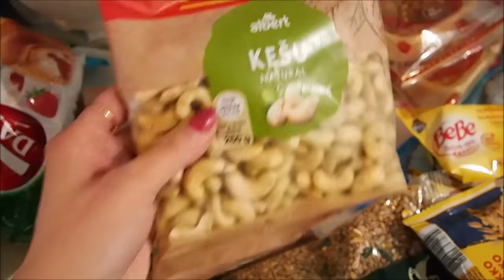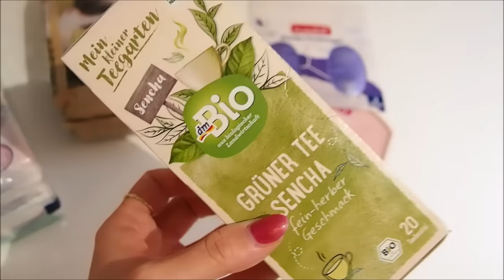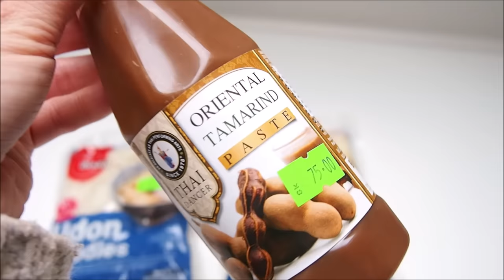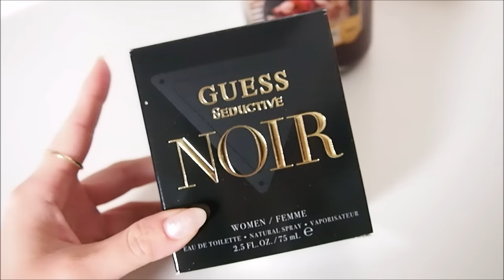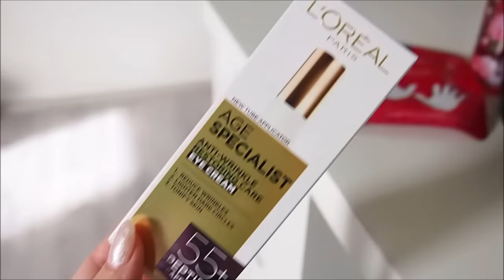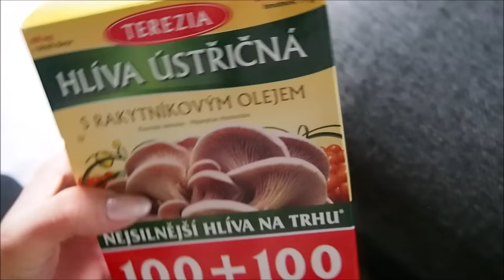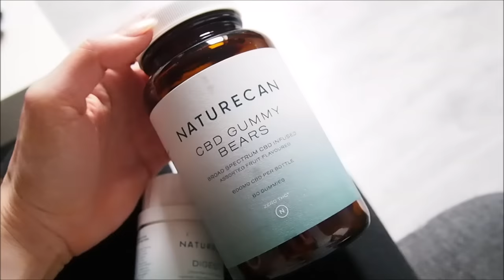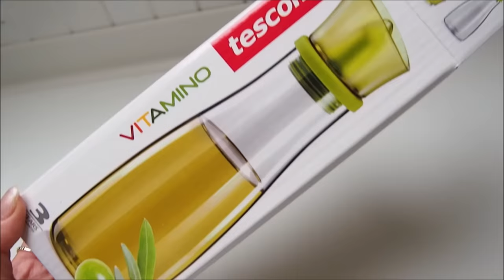VLOG #13 | 🍂 PODZIM JE TU! 🍁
VE VIDEU ZMIŇUJI (obdržela jsem produkty zdarma k vyzkoušení a následné recenzi a NEJEDNÁ SE o placenou spolupráci)
- SLEVOVÝ KÓD: MONNIKA15 je platný na všechny produkty na e-shopu i na již zlevněné zboží
- Nyní běží na e-shopu výprodeje až do 40% + můžete získat extra mých 15% navíc :)

Youtube knihovna

VIDEA TVOŘÍM V
Movie Maker